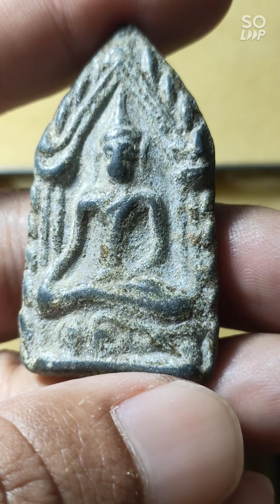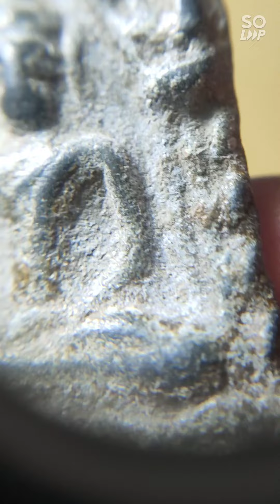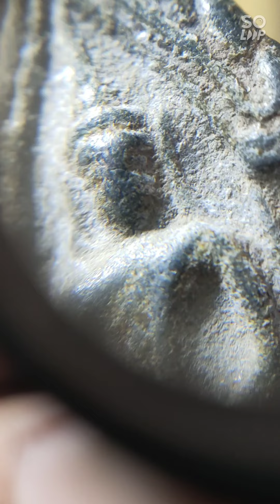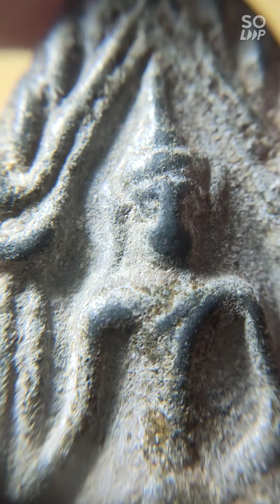พระขุนแผนสองหน้าหลวงพ่อกวย จริงหรือ ???? | พระเครื่อง amulet